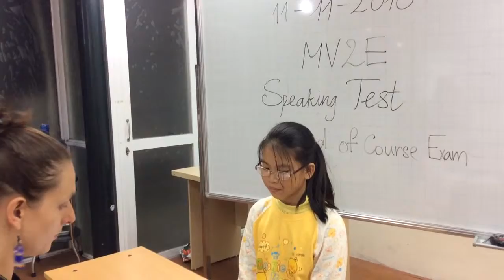MOVERS 2E (11-11-2016): Thi cuối kỳ